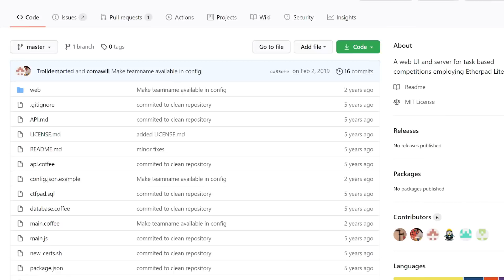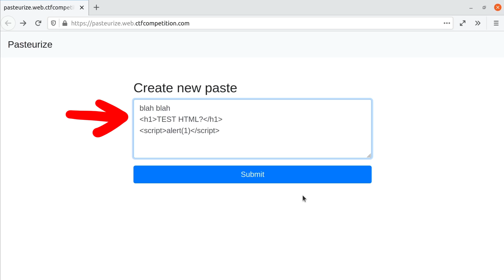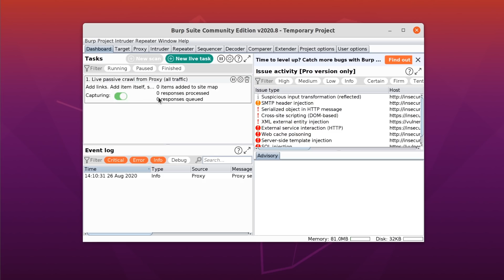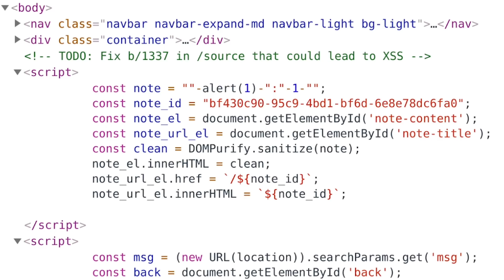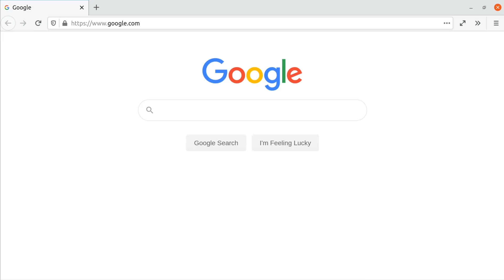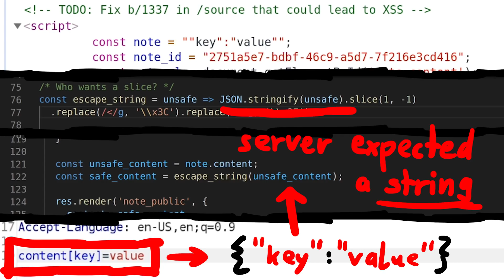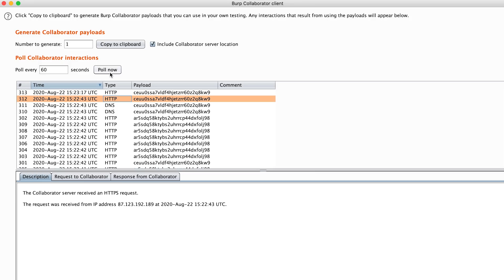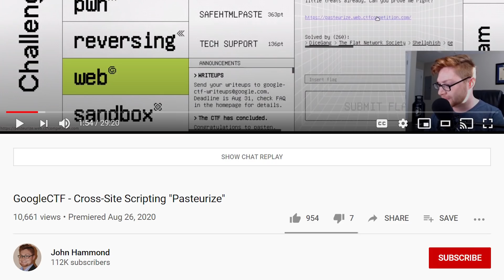XSS a Paste Service - Pasteurize (web) Google CTF 2020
Easy web challenge from the Google CTF. XSS a paste service.

-=[ ❤️ Support ]=-

-=[ 🐕 Social ]=-